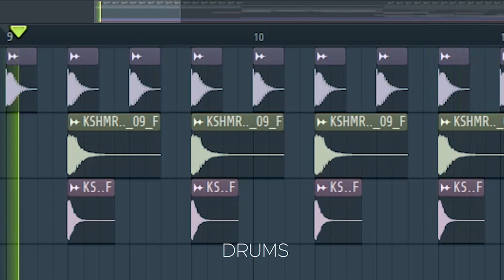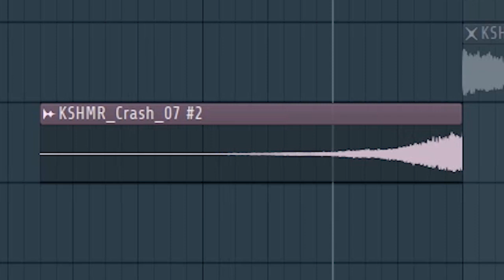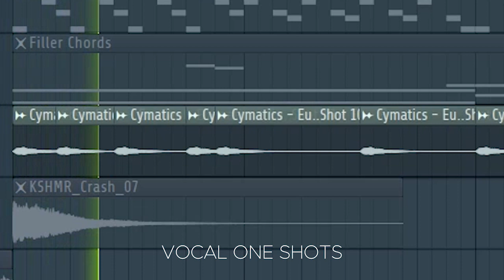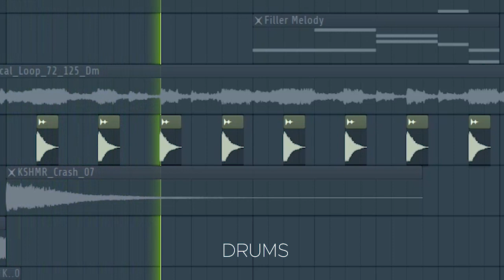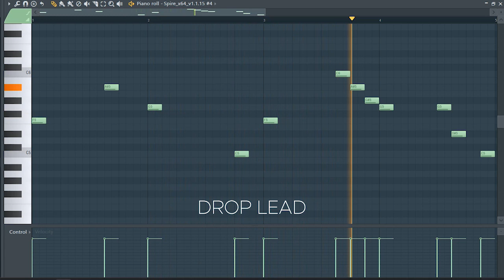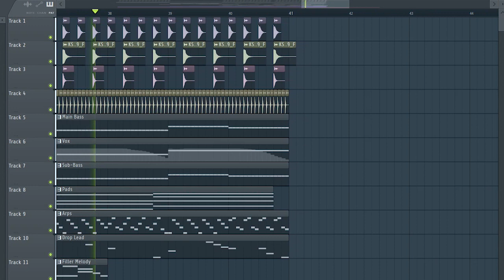HOW TO MAKE SYNTHWAVE - FL Studio Tutorial (+FREE FLP)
"HOW TO MAKE SYNTHWAVE - FL Studio Tutorial"
In this tutorial, I will show you how to make a synthwave track.